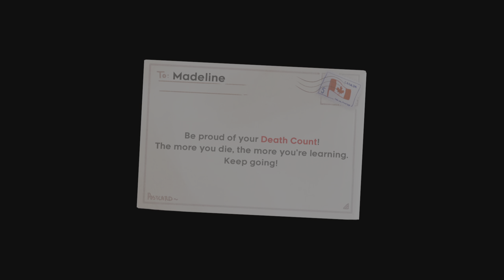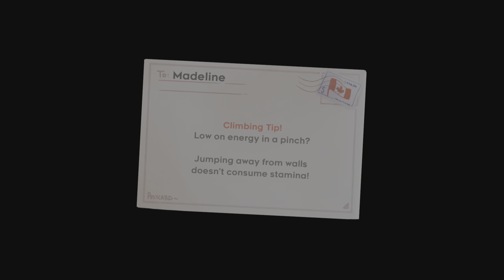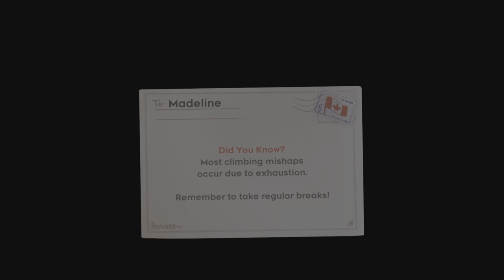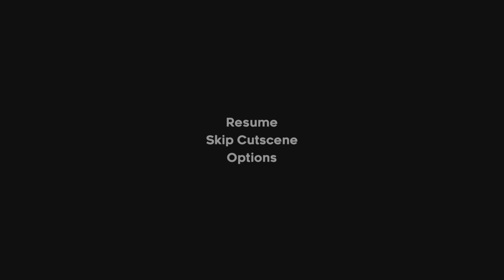Celeste But You Wont Believe Im Not Cheating